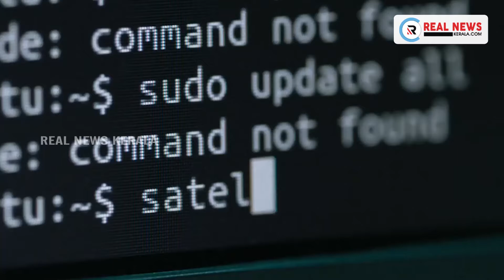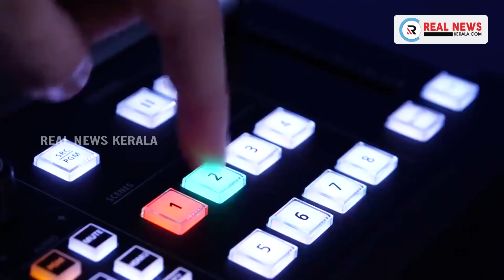പാരീസില്‍ പ്രവാചകനെ അപമാനിച്ചു എന്നാരോപിച്ച്‌ ചരിത്ര അധ്യാപകനെ തലയറുത്ത് കൊന്നു | Real News Kerala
പാരീസില്‍ പ്രവാചകനെ അപമാനിച്ചു എന്നാരോപിച്ച്‌ ചരിത്ര അധ്യാപകനെ തീവ്രവാദികള്‍ തലയറുത്ത് കൊന്നു